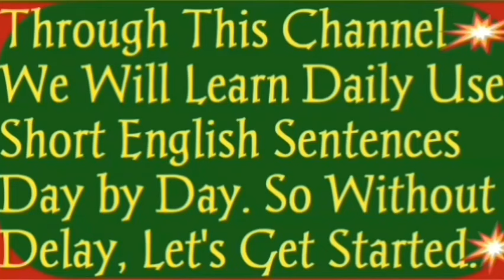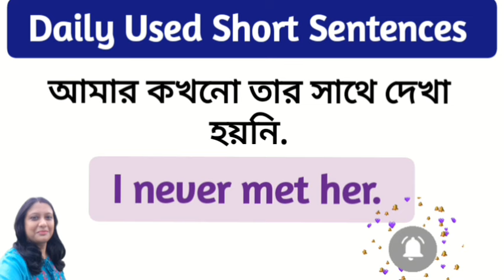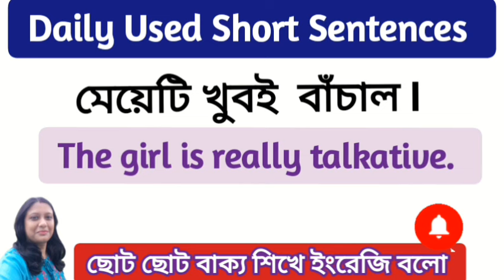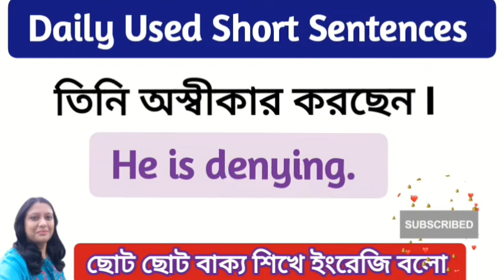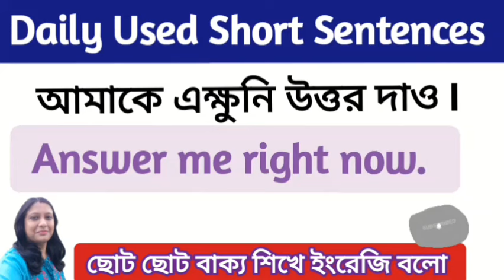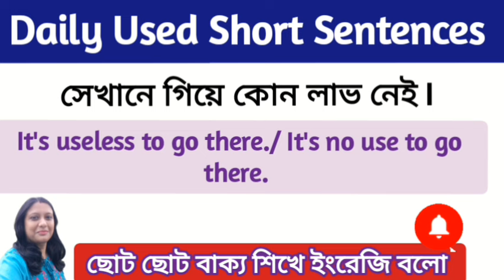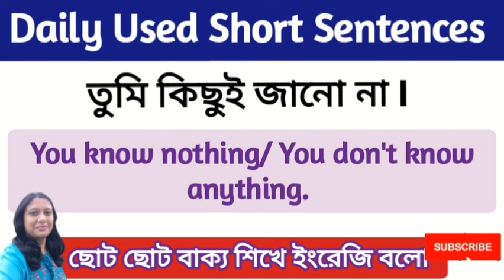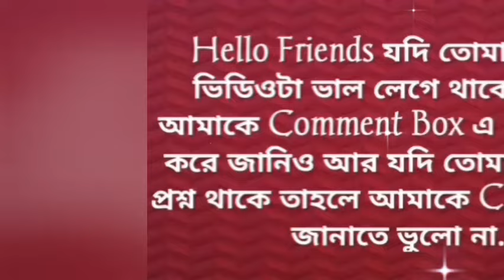SPOKEN ENGLISH|| বাড়িতে এইভাবে ১০০টি বাক্য দিয়ে ইংরেজি বলা প্র্যাকটিস করুন|| Daily Use Sentences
SPOKEN ENGLISH|| বাড়িতে এইভাবে ১০০টি বাক্য দিয়ে ইংরেজি বলা প্র্যাকটিস করুন||Daily Use Sentences for Beginners||

ইংলিশে অনর্গল কথা বলতে এই বাক্যগুলি শিখে নিন I How to speak in English. এই ভিডিওটিতে আমি প্রতিদিনকার জীবনে দৈনন্দিন কথা বার্তায় কিভাবে ছোট ছোট ইংরেজি সেন্টেন্স ব্যবহার করা যায় তা সুন্দরভাবে আলোচনা করেছি I এই ভিডিওটি আপনাদের ভীষণভাবে কাজে লাগবে অবশ্যই পুরোটা দেখুন এবং দেখে আমাকে কমেন্ট করে জানান কেমন লাগলো?

ইংরেজিতে অনর্গল কথা বলার সহজ উপায় I SPOKEN ENGLISH for all.

Keep supporting🌝🌝